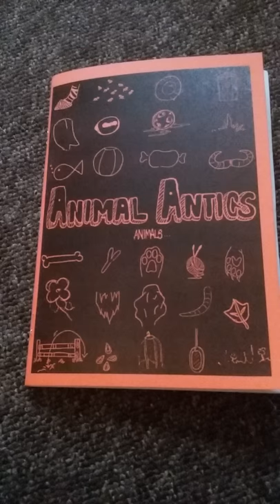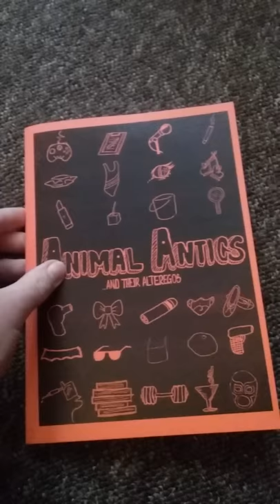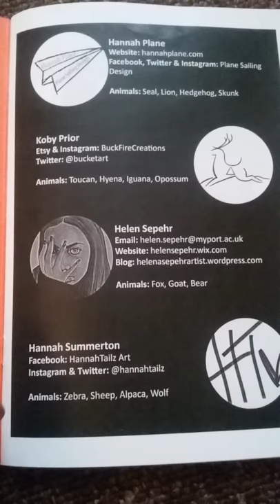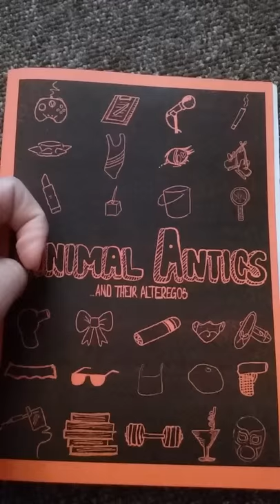Animal Antics - Animals and their Alter Egos Zine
Koby Prior (Animals: Toucan, Hyena, Iguana, Opossum)
BuckFireCreations (Instagram)

Hannah Summerton (Animals: Zebra, Sheep, Alpaca, Wolf)
@hannahtailz (Instagram/Twitter)

Music playing in the background is by:  Foreigner - Juke Box Hero

Illustration BA(hons) - University of Portsmouth